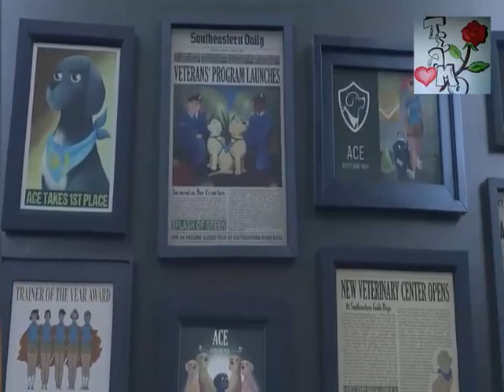MOTIVACION, NO TE RINDAS JAMAS, PERRITO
m parecio muy interesante... lo valoro mucho... nacimos para hacer siempre algo en la vida solo tenemos que descubrir nuesras cualidads con ayuda de nuestros padres o amigos... éxitos a todos...